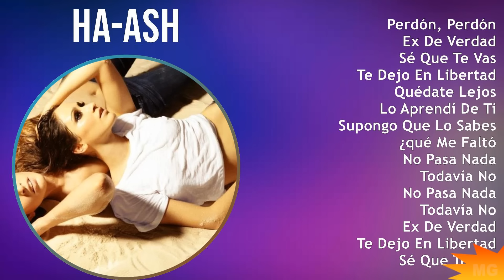HA-ASH 2024 MIX Las Mejores Canciones - Perdón, Perdón, Ex De Verdad, Sé Que Te Vas, Te Dejo En ...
HA-ASH 2024 MIX Las Mejores Canciones, Grandes Exitos

HA-ASH es un dúo musical mexicano compuesto por las hermanas Hanna y Ashley. Con una exitosa carrera que abarca más de 15 años, estas talentosas artistas han conquistado corazones alrededor del mundo con su increíble habilidad vocal y sus cautivadoras letras. Con una mezcla única de pop y country, HA-ASH ha logrado posicionarse como una de las bandas más importantes de la música latinoamericana actual. Su energía en el escenario y su conexión con sus fans los convierten en un acto imperdible en cualquier concierto. En esta entrevista exclusiva, descubriremos más sobre el increíble talento de estas hermanas. [Spanish]

Tracklist:
[00:00:00] - 01. Perdón, Perdón
[00:03:39] - 02. Ex De Verdad
[00:07:40] - 03. Sé Que Te Vas
[00:12:47] - 04. Te Dejo En Libertad
[00:16:57] - 05. Sé Que Te Vas
[00:22:04] - 06. Ex De Verdad
[00:26:05] - 07. Te Dejo En Libertad
[00:30:15] - 08. Perdón, Perdón
[00:33:54] - 09. Sé Que Te Vas

2000s music, Latin, Rock en Español, Latin Pop music